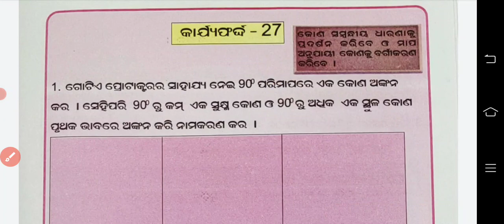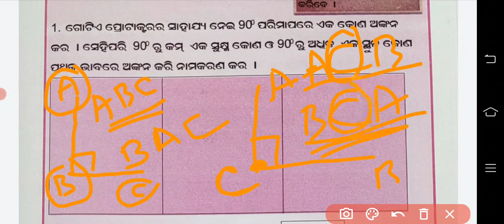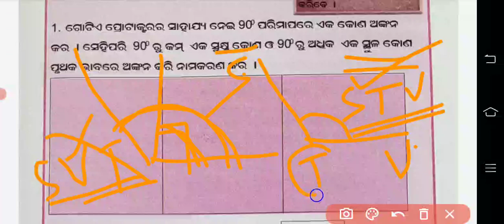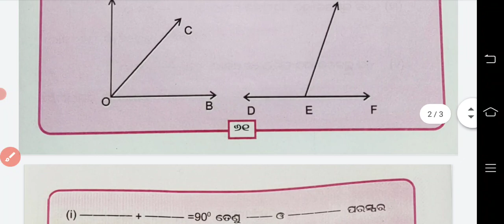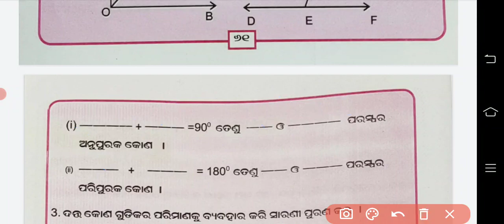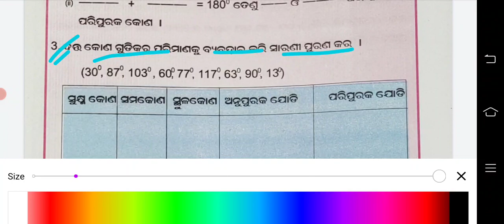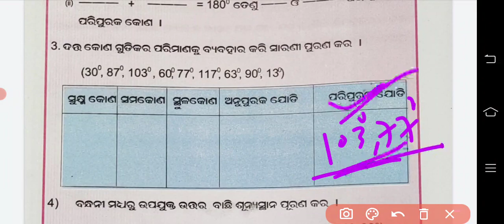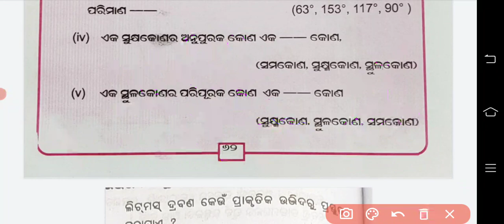CLASS 7 UTTHAN WORKSHEET 27 odia medium